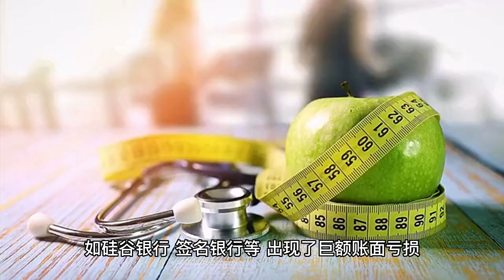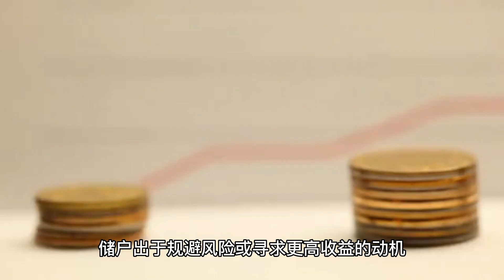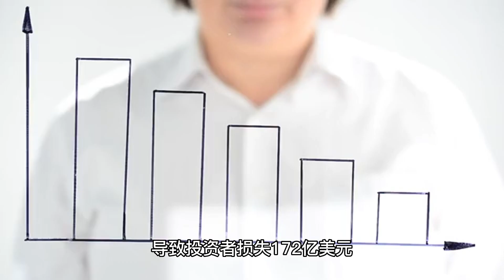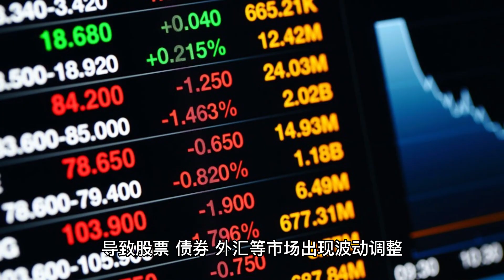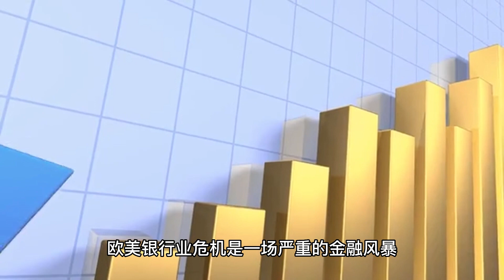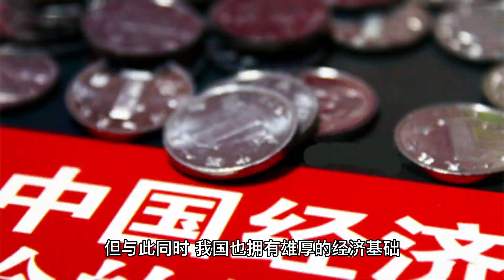欧洲上演戏剧性一幕 172亿美元直接归零